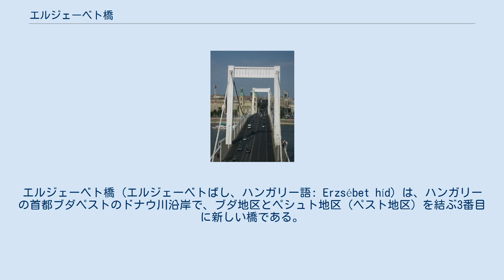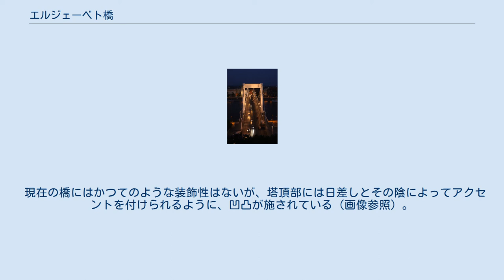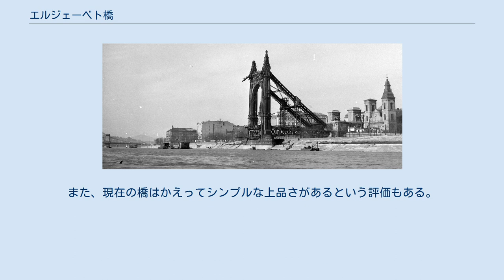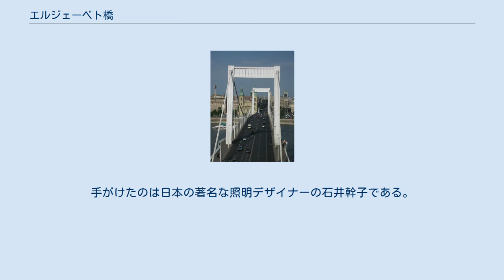エルジェーベト橋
エリーザベト_(オーストリア皇后)
エルジェーベト橋 (エルジェーベトばし、ハンガリー語: Erzsébet híd) は、ハンガリーの首都ブダペストのドナウ川沿岸で、ブダ地区とペシュト地区（ペスト地区）を結ぶ3番目に新しい橋である。
再建された現在のエルジェーベト橋は白いシンプルなケーブル吊橋だが、かつて同じ場所にあった旧エルジェーベト橋は、チェーン吊橋として特筆すべき長さと美しさを備えていた。
 エルジェーベト橋はブダペストのドナウ河岸の中で川幅が最も狭い場所に架けられており、その距離はわずか290 m である。
橋は、ペシュト側の旧市街教区聖堂（13世紀に建造されたペシュト地区最古の教会）や3月15日広場がある地区と、橋の名前の由来になったオーストリア＝ハンガリー帝国の皇后エリーザベトの銅像があるドブレンテイ広場やゲッレールトの丘に繋がるブダ側の地区を結んでいる。
ブダ側には、近くにはラーツ温泉やルダシュ温泉もある。
下流にはセーチェーニ鎖橋、上流には自由橋がある。
 ブダペシュト市内を流れるドナウ川に架かった最初の恒常的な橋は、ウィリアム・ティアニー・クラークが設計したセーチェーニ鎖橋（1849年）であった。
クラークは、このあと、市内で川幅が最も狭くなる地区にも橋を架けることを計画していた。
この計画が実現に向けて動き出したのは、1885年のことだった。
市議会がセーチェーニ鎖橋の通行税をもとに、マルギット橋（1876年）に続く新しい橋を2本作ることを決議したのである。
しかし、この計画では橋の両端に当たる土地の確保で問題が起こった。
 まずペシュト側はエシュキュ広場（現・3月15日広場）に繋がる橋が想定されていたが、当時のペシュト地区中心部にあたることから、教区聖堂（現・旧市街教区聖堂）や市庁舎などの存在が建設の妨げになると判断されたのである。
この結果、当時の市庁舎は取り壊されることが決まった。
 他方、ブダ側では、ルダシュ温泉などに近い位置のため、温泉の湧出に対応する必要があった。
実際、橋の建設中に地下の温泉によって温められたアスファルトの粘着性が低下し、わずかずつだが橋台が川に滑りつつあることが確認され、改めて対策することを余儀なくされたこともあった。
それに加え、土地の売却をめぐる汚職事件が起こったのである。
エルジェーベト橋のブダ側の端はゲッレールトの丘のふもとに直接伸びており、橋に繋がる道は入り組んだものにならざるをえなかった。
そのような形で橋が設計された原因は、ある裕福な貴族にあった。
彼は河岸の特定の地域を所有していた市会議員で、同僚議員や技師たちを買収して、橋の建設用地として所有地の一部を売却し、ひと儲けしようと目論んだのである。
彼はかなり吊り上げた価格でまんまと売却してしまった。
馬車の時代には橋と道路をどう繋ぐかは重視されておらず、結果として生じたコストの超過分も覆い隠されてしまったので、訴追が行われることもなかった。
しかし、その結果できた橋から直結する急カーブでは、多くの自動車ドライバーたちの死傷する事故が20世紀から21世紀初頭にかけての数十年間あとを絶たず、2004年のある家族の死亡事故の後、西行きの車線では40 km/hの速度制限が設けられることになった。
 当初のエルジェーベト橋 爆破されたあとの橋（1946年） 最初の橋は1898年に建造が開始された。
この年は奇しくもオーストリア皇后エリーザベト（ハンガリー王妃エルジェーベト）が暗殺された年である。
エリーザベトはウィーンの王宮での厳格な生活を嫌い、ハンガリーのゲデレーの離宮（ゲデレー宮殿）で過ごすことを好み、ハンガリー語を身につけ、ペテーフィ・シャーンドルの詩を愛読するなど独立運動にも理解を示した。
こうしたことから、ハンガリーでは「シシイ」の愛称で大いに親しまれていたのである。
1903年に完成したその橋には、彼女の名前が与えられた。
 橋はツェケリウスという人物が設計し、セーチェーニ鎖橋と同じチェーン吊橋の様式で建てられた。
そのチェーン吊橋では、メインケーブルにアイバー(eyebar) と呼ばれる両端に丸穴の空いた鉄板を繋ぎ合わせたアイバーチェーンが使われていた。
この様式はかなりの重量になるアイバーチェーンそのものも支えなければならないため、橋が建造された時期には、より軽量でコストも抑えられるワイヤーケーブルを使うケー...